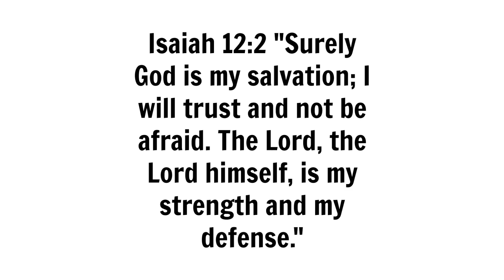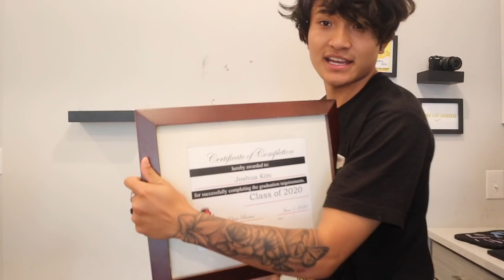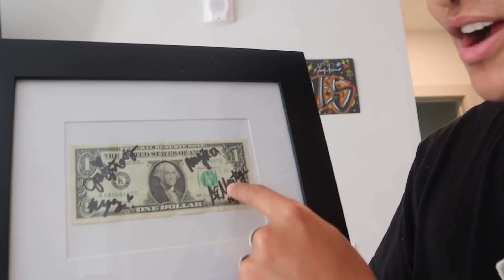I'm Moving Out! *UPDATE*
im officially moving out of my apartment. I have struggle with a lot of things and I CANNOT DO IT. STAY WITH YOURN PARENTS IF YOU ARE NOT STABLE